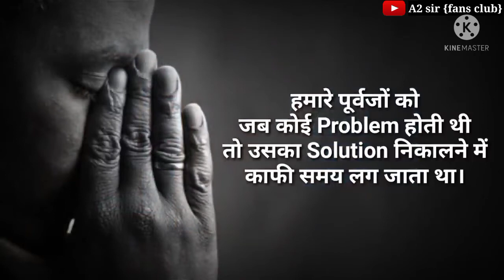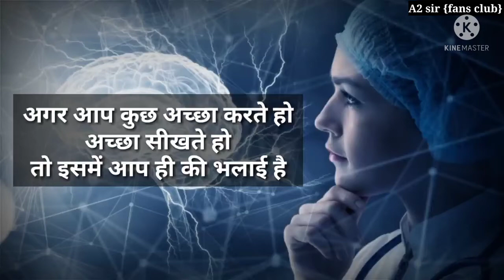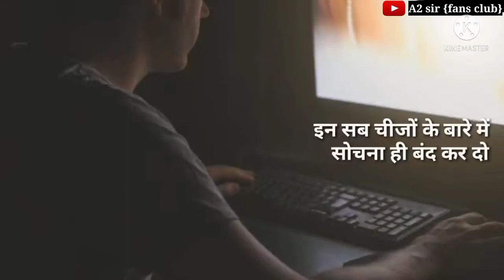क्या आप भी p*rn देखते👀 हैं तो हो जाइये सावधान😯 || PORN Addiction || Porn vedeo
porn dekhna kaise chodein,How to quit porn addiction,porno sex,porn vedeo,porn addiction,Porn sex,porn addiction hindi,porn on youtube,porn sex xxx,root couse of porn addiction,porn erectile couse dysfunction,adult vedeos dekhna kaise chodein,gandi vedeos dekhna kaise chodein,pornography addition,how to overcome porn addiction,how to stop porn vedeos,porn,क्या आप भी p*rn देखते हैं तो हो जाइये सावधान,sexy vedeo,गन्दी फ़िल्म देखना कैसे छोड़े,porn stars

Arivind arora sir fans channel..

This is my new vedeo link.👉

A2 sir {fans club}..